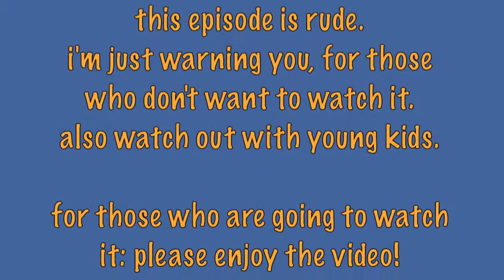super mario galaxy - episode 21 "I don't even wanna............"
It's just that I .